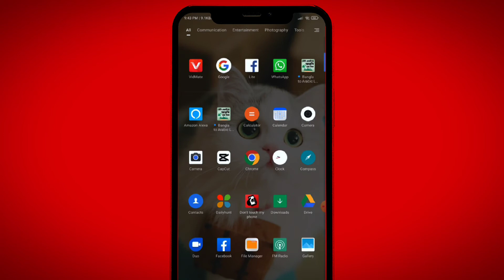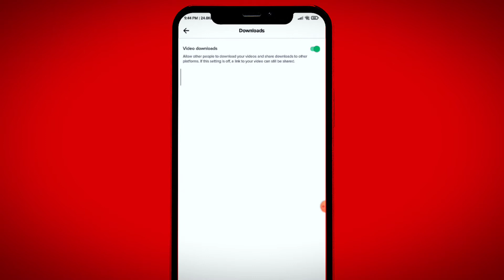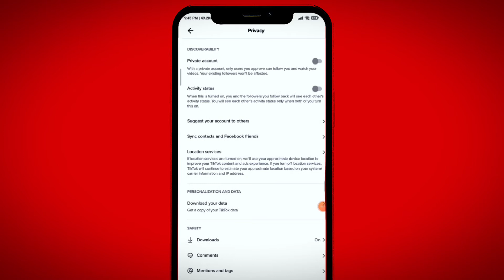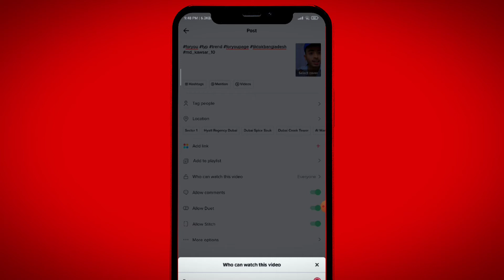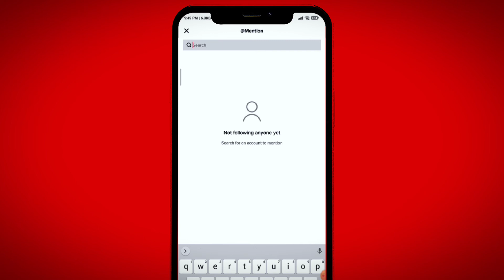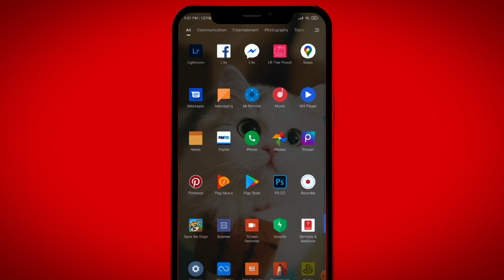how to viral tiktok video trick 2022 | tik tok setting kivabe korbo